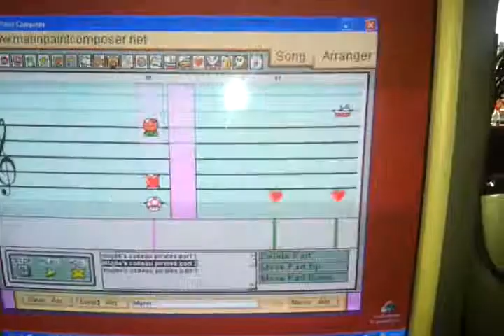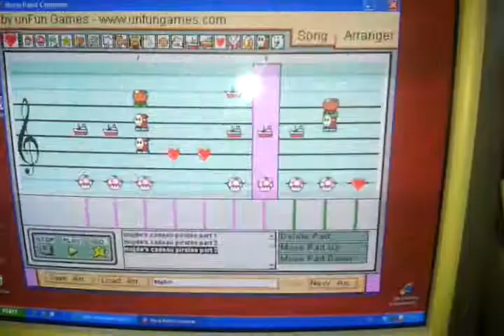Mario paint composer "pirates" Konrad